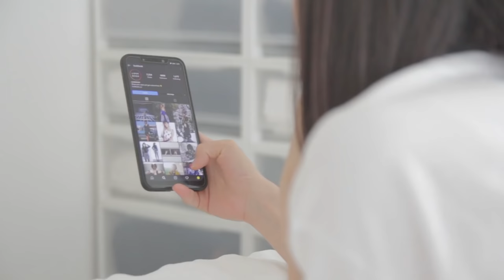A Couple's Minimalist Work-From-Home Wardrobe | Lessons From Decluttering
Fashionable & Stylish. Two words that you wouldn't use to describe us 😅 But if you're interested, here's a look at our wardrobe, and the things we learned from decluttering.

🎵 "Blue" by Serein